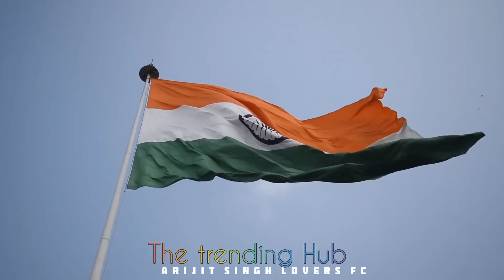Independence Day Mashup | 78th Independence Day | Terri mitti | Celebrating Independence day